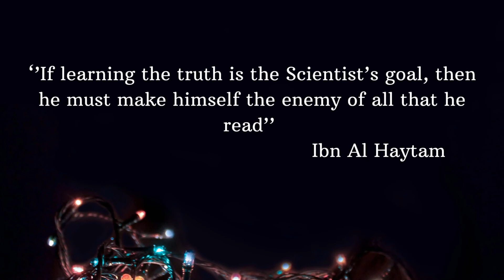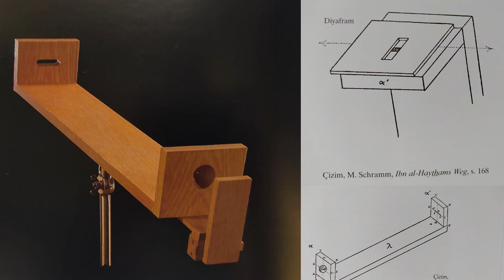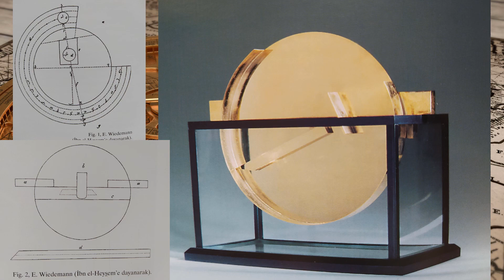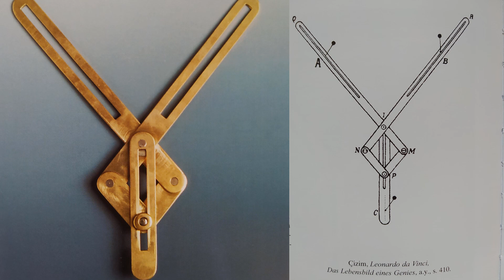Ibn Al Haytham (Alhazen) - A Great Scientist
İbn al Haytham lıved approximately between 965-1040 a.d. He was born in Basra as modernly in Iraq.
İbn al Haytham/Alhazen is the father of modern optics.
İs this little bit assertive. Oh no, even it is not enough to describe Ibn al Haytham...

For references and to know more about Ibn Al Haytham, please look at the pdf.

Experiments' photos were taken from the 'Book of Science and Technology in Islam' (Fuat Sezgin).